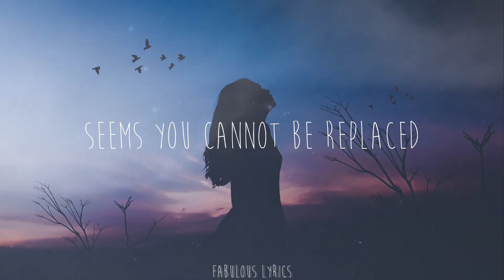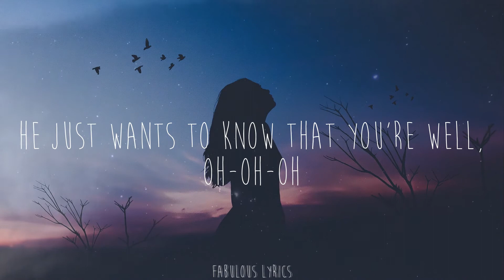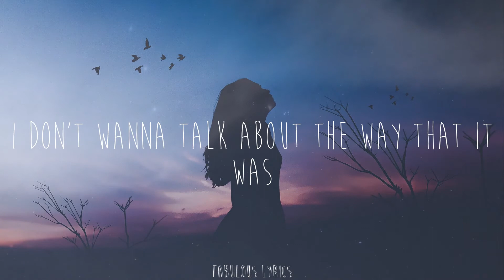Harry Styles - As It Was (Lyrics)